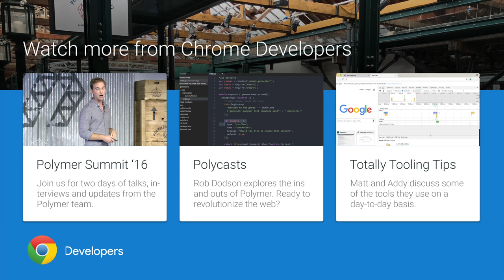Summit Report: Peter Lubbers (Polymer Summit 2016)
Live from the registration desk, Rob Dodson talks with Peter Lubbers about the London venue, the Ask Polymer Lounge and our livestream!